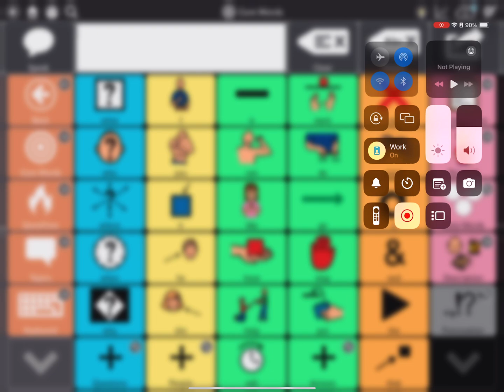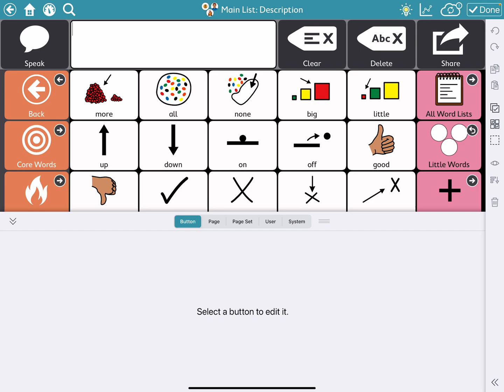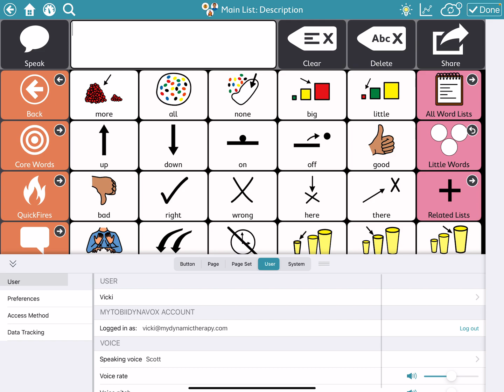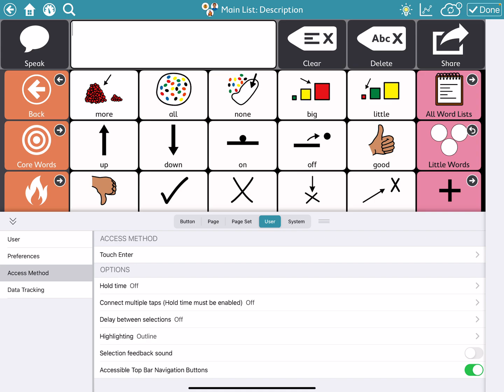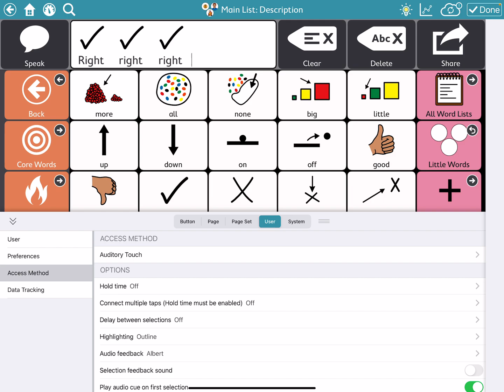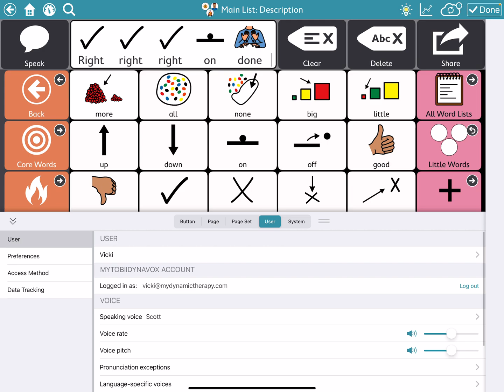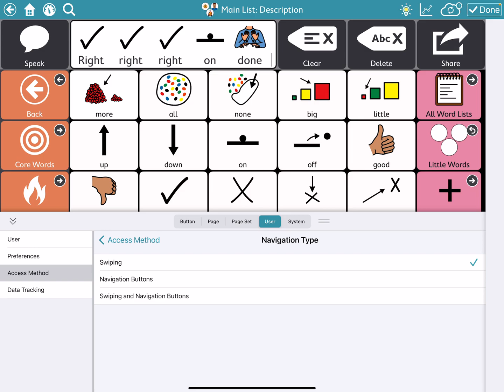Weird Arrows just Appeared on my TD Snap! What do I do?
The first time we saw these, we said the same thing!  They are actually a wonderful setting in TD Snap for people using the program who cannot "swipe" to navigate to additional pages on the program. These weird arrows are actually called Navigation Buttons and you can add them if you need a different access method, get rid of them if you are in Touch access only, OR choose to have both.  Here's how you do it!